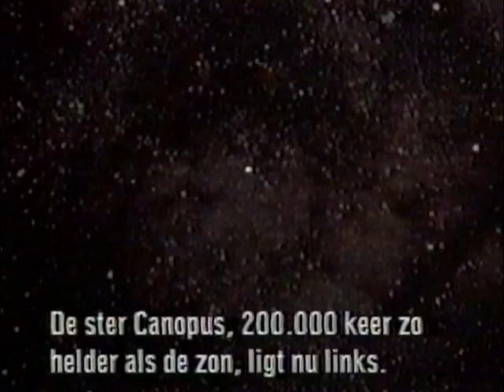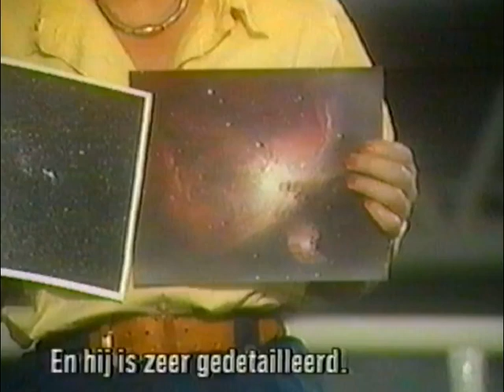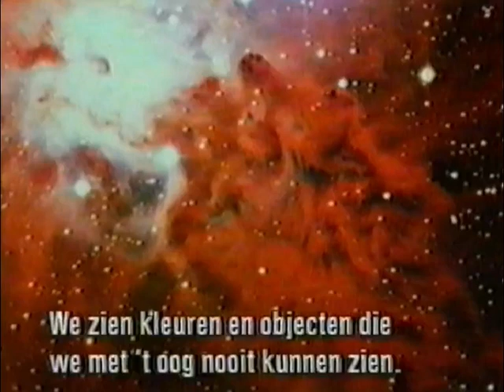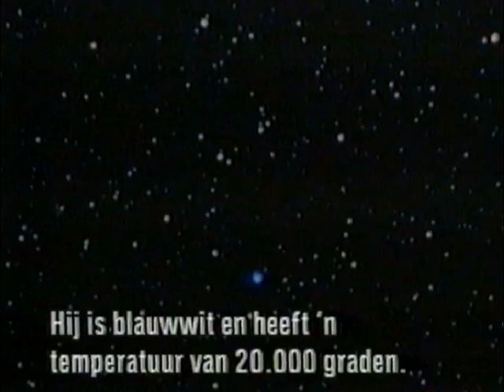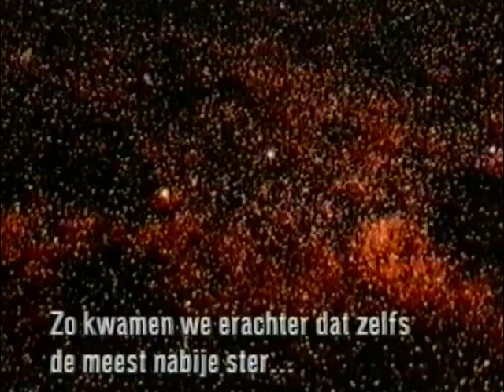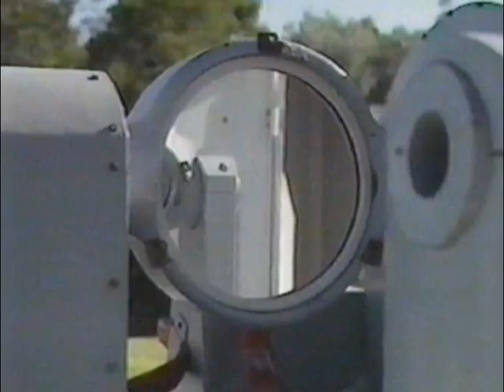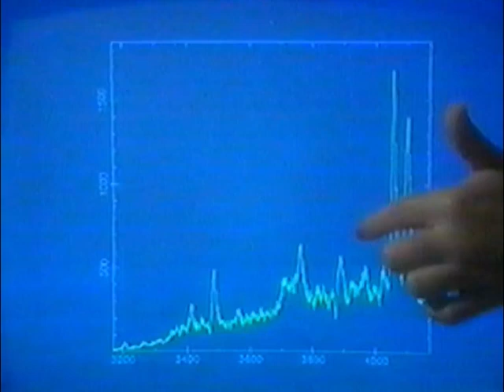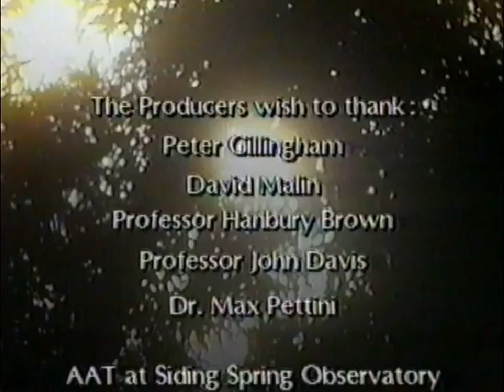Sterren 2 - Kennis over de Sterren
Zevendelige serie over de sterren.
Uitgezonden door TELEAC in 1988
The Stars - Channel 4

vhstbc914